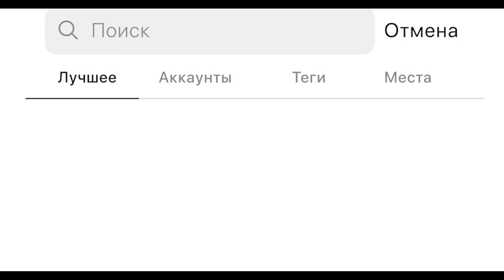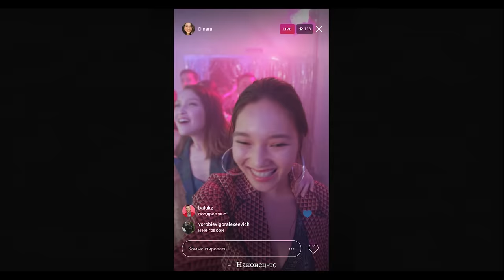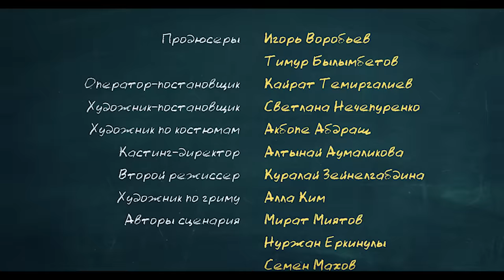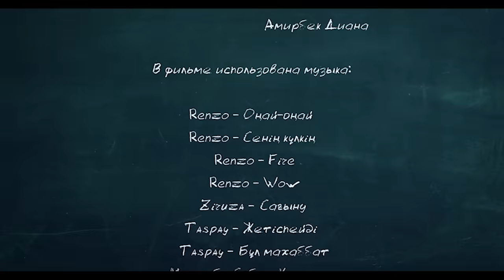Bir toqsan | Бір тоқсан 10 cерия (финал)